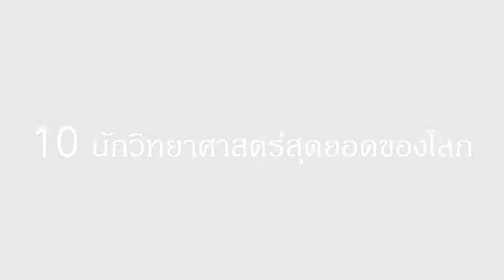10 นักวิทยาศาสตร์สุดยอดของโลก